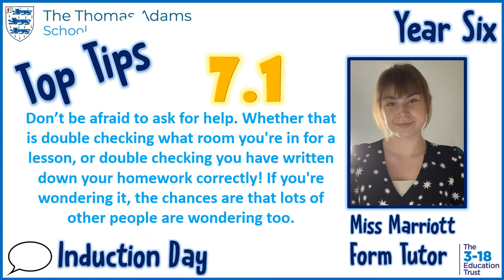Year 7 Team - Top Tips!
Here are some Top Tips for all new Year 7's joining Thomas Adams in September 2021.